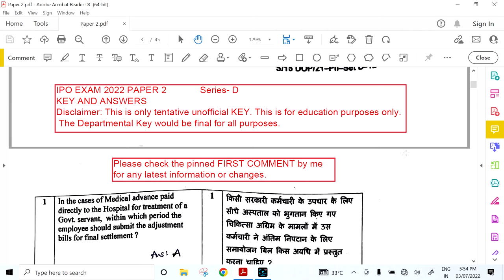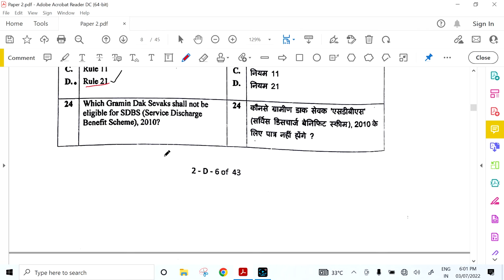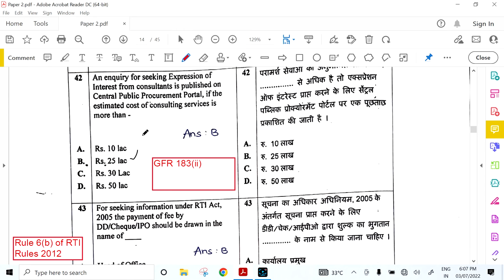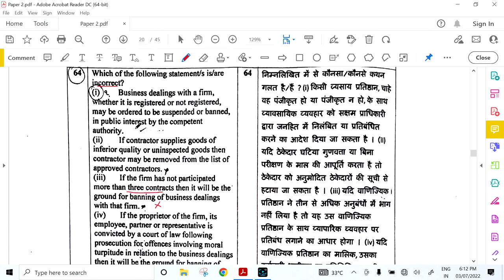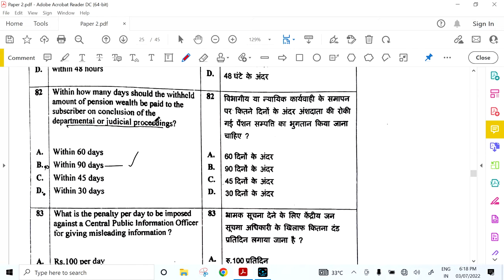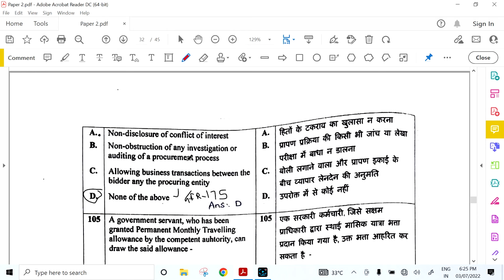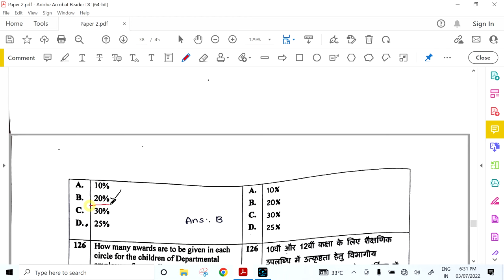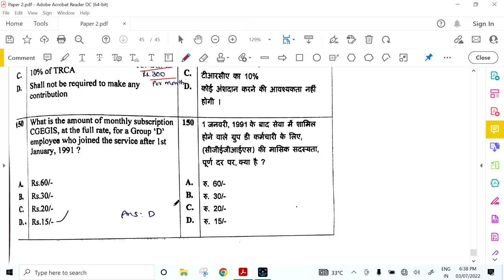IPO EXAM ANSWER KEY 2022 | Paper 2 | IPO EXAM STUDY MATERIAL & PREPARATION: Career Post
This video is on IPO Exam 2022 Key with answers.

This video on IPO exam answer key 2022 will help you with the tentative key with answers and rule numbers throughout. This video will be useful for Inspector Posts exam and PS Gr B Exam to have prepared for how the IPO exam of the previous year's question papers with answers are given.

This video further helps in giving you the IPO exam study material that enhances the level of IPO exam preparation.

IPO exam post office is an important exam for PA to IPO cadre. You should know that the IPO exam will be conducted state-wise this year and from next onwards, you have the option to choose other states also.
IPO exam mcq questions given in 2022 are similar to that of IPO exam question paper 2019 in the level of difficulty.

To cover the IPO exam syllabus in IPO exam 2022 as per IPO exam notification 2022, you can this video as a reference.

In this video, you will find a discussion on IPO Exam 200 Answer key with regard to paper 1 of the IPO LDCE Exam 2022 conducted on 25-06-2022 and 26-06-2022. This helps in preparing for previous year question papers, particularly IPO previous year question paper for 2022 future.

The previous IPO exams in 2019 have good standards also. The IPO Exam previous year question papers with answers are given in the video for your convenience.